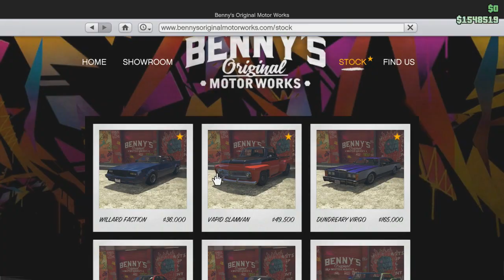GTA 5 Online - NEW Vapid Slamvan Custom Showcase (Lowrider Custom Classics DLC)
NEW Lowrider Custom Classics DLC has released. In this video I will be showcasing the "new Slamvan custom car". Giving you guys a full build/showcase on this car in Bennys Original Garage.

Hope you guys have a nice day. Cheeeeers

My channel is all about the very best when it comes to competitive racing in GTA Online. I upload epic battles, showcase the newest and greatest cars within GTA online. I also make Cinematic Movies featuring some of the hottest cars in GTA 5. Finally I give you guys the very best and latest tips to make you enjoy and love GTA 5 Racing.